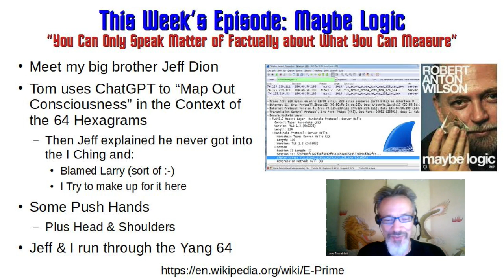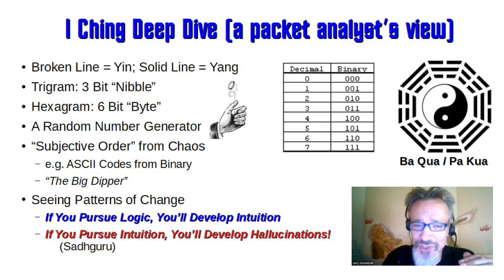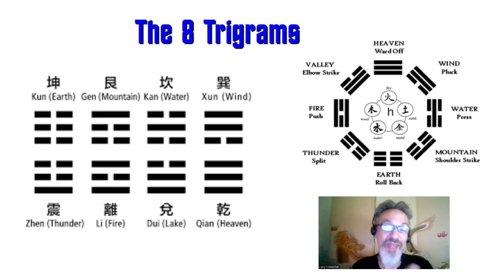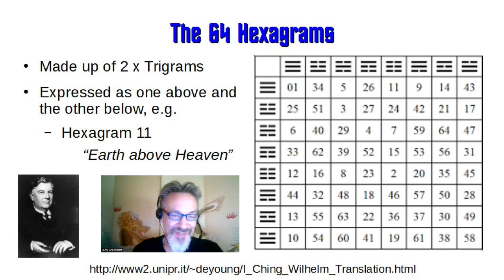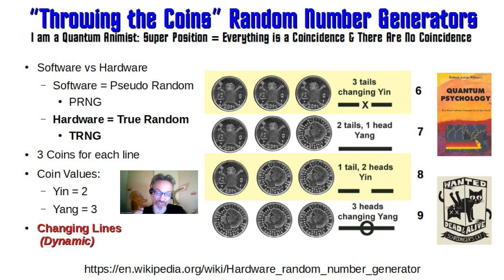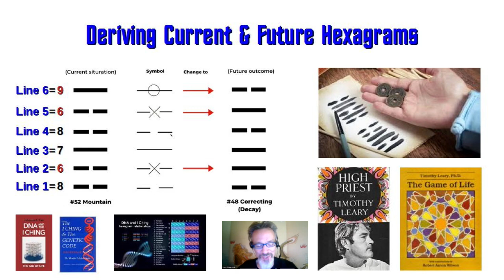64 Changes: a Psychedelic Cyber Kung Fu Odyssey - Episode2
Episode 2: Maybe Logic

This week Larry shares his take on the I Ching as any packet analyst would using Wireshark to describe the Trigrams (Nibbles) and Hexagrams (Bytes) all while doing his best Robert Anton Wilson and holding a super position as to whether any derived hexagrams are coincidence :-)

Tom Asks ChatGPT to use the I Ching to map out the progression of consciousness, then leads the class through various push hands drills.
We meet Jeff Dion who practices the 64 set with Larry at the end.

"On Larry's Journey to his 64th birthday July 9, 2025"